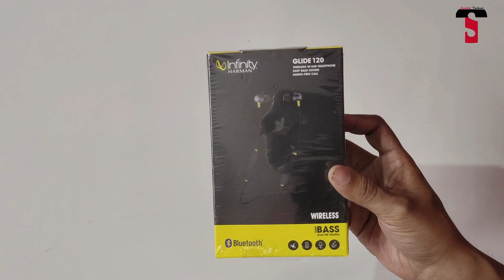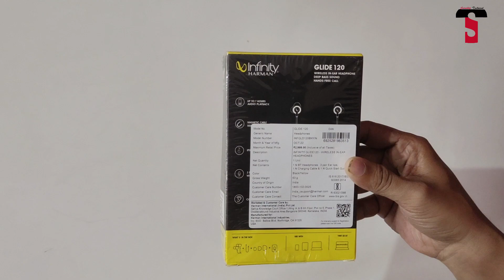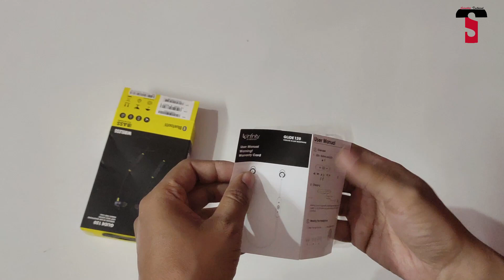Infinity Glide 120 Wireless Neckband | Unboxing | JBL का सबसे सस्ता Wireless Neckband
Buying Link -
1. Infinity Glide 120

My GEARS -

2. MIC
3. CAMERA
4. TRIPOD
5. MOBILE HOLDER
6. VLOG GORILLA POD
8. GREEN SCREEN